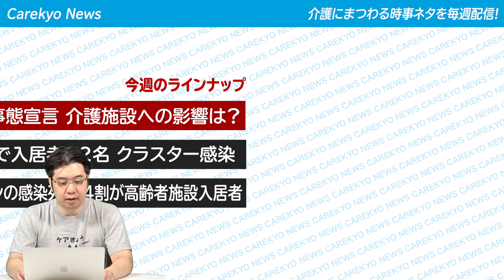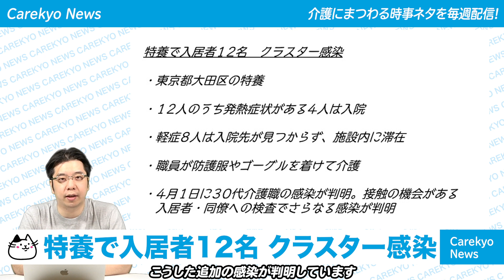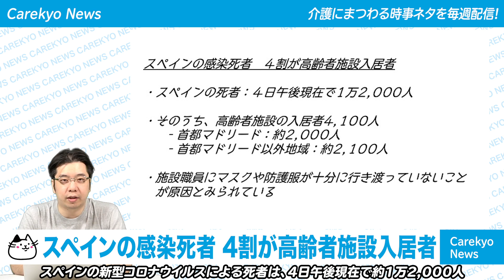【介護】緊急事態宣言と介護施設。特養でもクラスター発生 〜１週間の介護News〜 2020年4月10日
皆さんが気になる介護のニュースを
毎週ピックアップして
みなさんが今週気になったニュースは何ですか？

・緊急事態宣言　介護施設への影響は？
・特養で入居者12名　クラスター感染
・スペインの感染死者４割が高齢者施設入居者

＊ご質問などございましたら、コメント欄まで頂ければ幸いです！